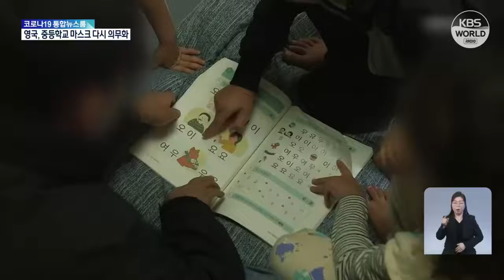Warga Afganistan yang Dievakuasi ke Korsel telah Beradaptasi dengan Cepat | KBS NEWS 220103